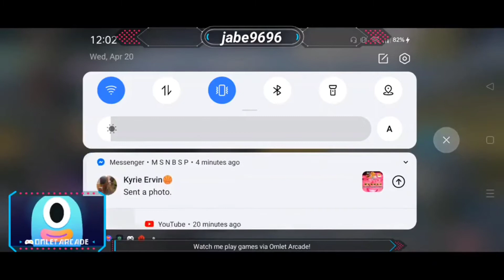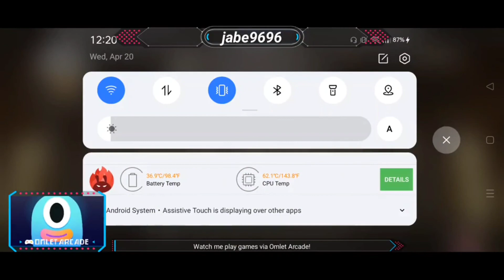ROS LIVESTREAM 001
nostalgia tayo mga pre nakakamiss maglaro yeahhh